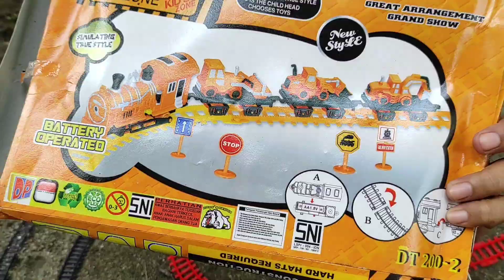Merakit dan Unboxing Kereta Api , Truk Ekspedisi , Truk Kontainer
merakit mainan kereta api , kereta api , truk pasir , truk tronton , truk ekspedisi , beko